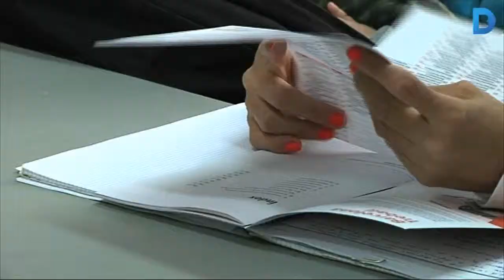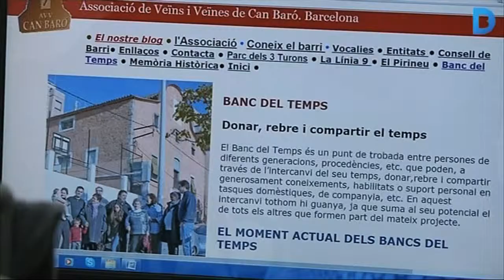Un pas més enllà dels bancs del temps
El Banc del Temps de Can Baró ofereix sessions d’orientació laboral gratuïtes obertes al barri. La iniciativa sorgeix d’una usuària, experta en la matèria, i serveix també per difondre la plataforma d’intercanvi gratuït de coneixements entre usuaris. Més informació